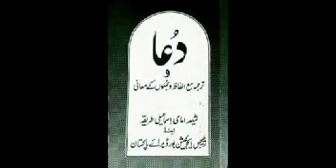Ismaili Dua Combine 1-2 with Tasbih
Holy Du'ā (archaically transliterated Doowa)[1] is the mandatory Nizari Isma'ili prayer recited three times a day: Fajr prayer at dawn, Maghrib prayer at sundown and Isha prayer in the evening. Each Holy Du'a consists of 6 rakat, totaling 18 per day, as opposed to the 17 of Sunni and Twelver salat (namaz).

Only Nizaris are permitted to enter the prayer house, the Jama'at Khana, during the recitation the Holy Du'a; however, prayers can be performed at home or other places.